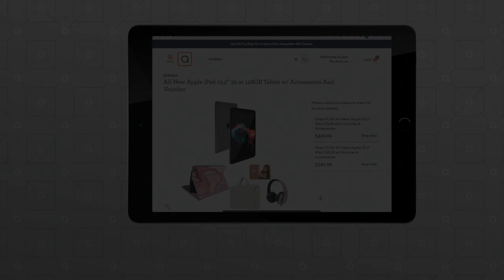Magic Bullet by Nutribullet Kitchen Express Chopper and Blender System on QVC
Shoot through a wide variety of tasks with just one simple tool. This Magic Bullet bundle has the ability to chop, mix, slice, shred, blend, and more with the press of a button. This bad-boy switches from a mini food processor to a blender in seconds, allowing you to whip up a smoothie right now or meal prep for the whole week.